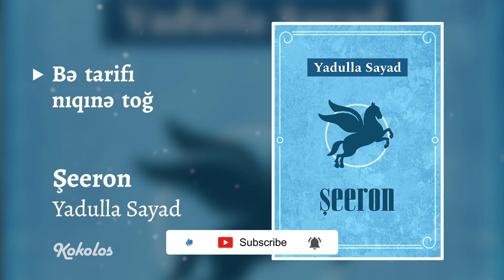83.Bə tarifı nıqınə toğ - Yadulla Sayad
83.Bə tarifı nıqınə toğ - Yadulla Sayad Şeeron